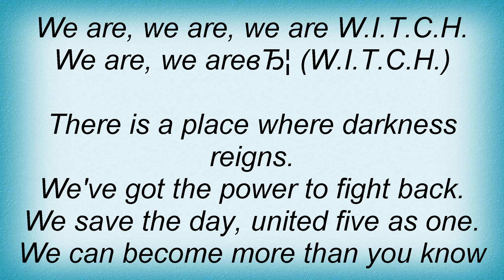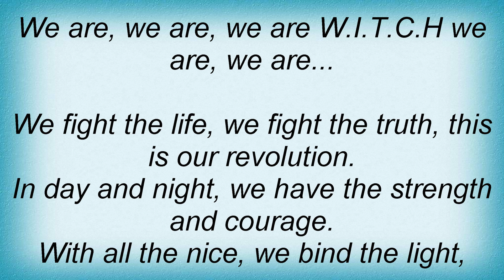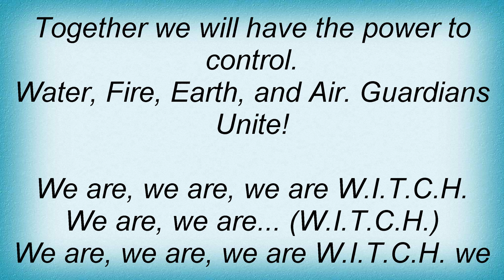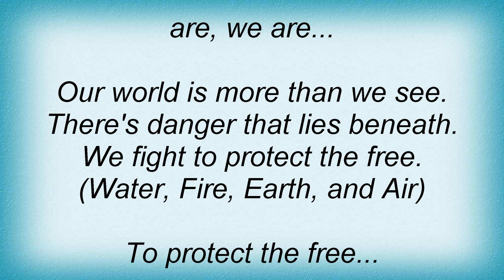Marion Raven - We Are W.I.T.C.H. Lyrics